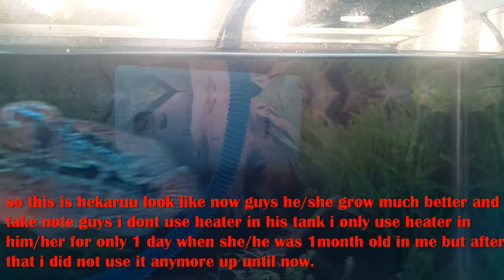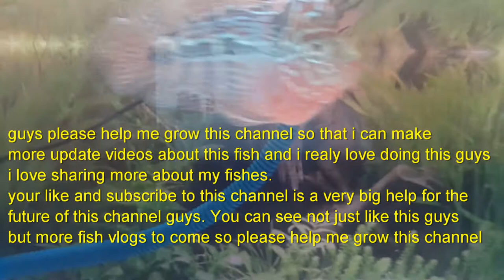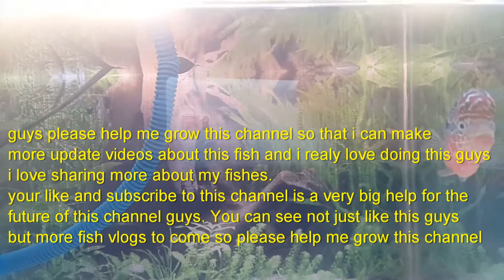3 Months FlowerHorn update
Flowerhorn cichlids are ornamental aquariumfish noted for their vivid colors and the distinctively shaped heads for which they are named. Their head protuberance, or kok, is formally termed a nuchal hump. Like blood parrot cichlids, they are man-made hybridsthat exist in the wild only because of their release. First developed in Malaysia, Thailand, and Taiwan, they became very popular with Asian fish hobbyists. They are also kept by hobbyists in the US and Europe. Numerous cast-off flowerhorns have been released to the wild, especially in Singapore and Malaysia, where they have become an invasive pest animal. Their importation is banned in Australia.

My own pet flowerhorn and guppy fish vlog